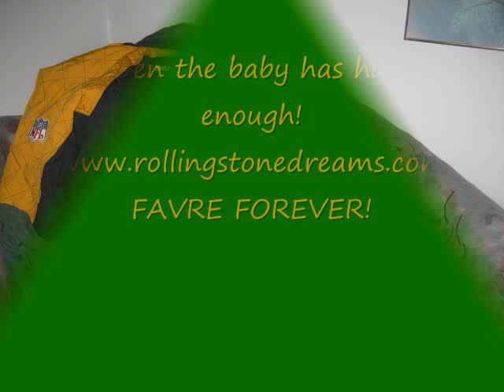EVEN THE BABY SAYS, "ENOUGH BRETT FAVRE ALREADY!"